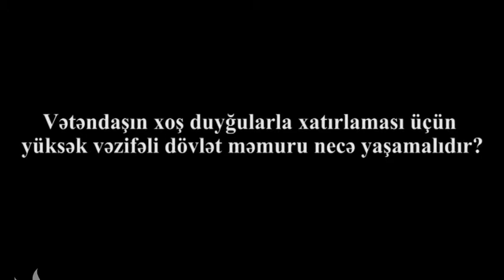Vətəndaşın xoş duyğularla xatırlaması üçün yüksək vəzifəli dövlət məmuru necə yaşamalıdır?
Vətəndaşın xoş duyğularla xatırlaması üçün yüksək vəzifəli dövlət məmuru necə yaşamalıdır? Əməkdaşlarımız Bakı sakinlərinə bu sualı ünvanlayıb